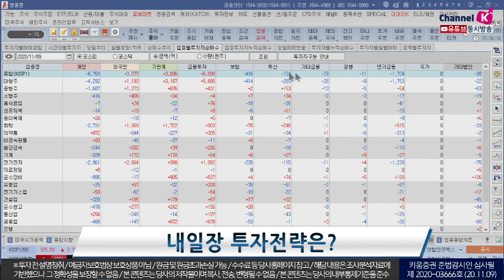추가부양책은 언제?미 재무장관, 무역대표부 인선에 주목! (내일장전략.주식투자/20.11.09)